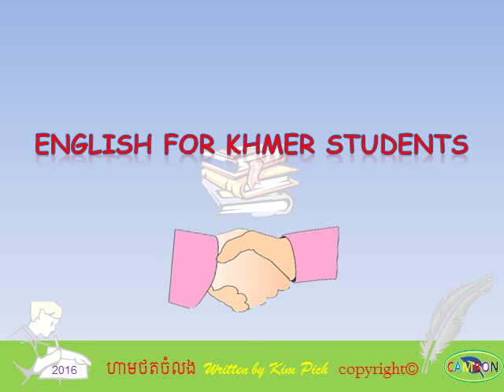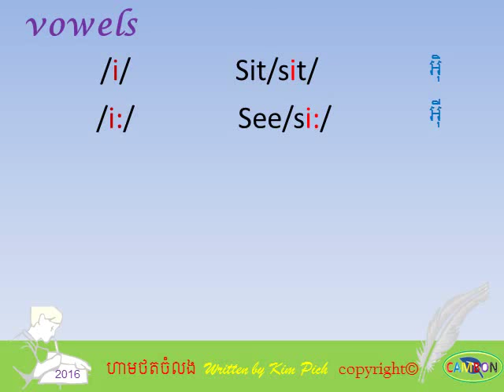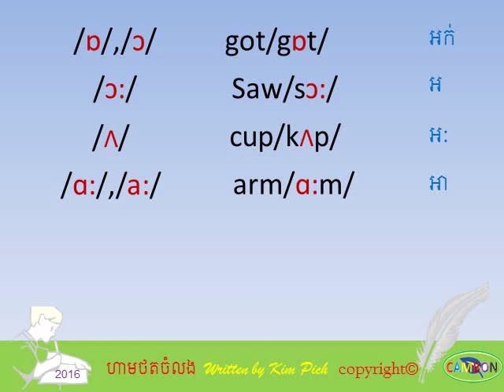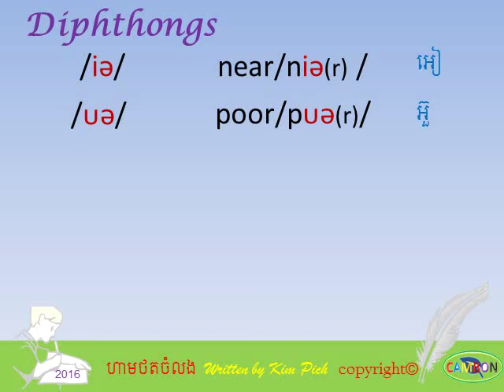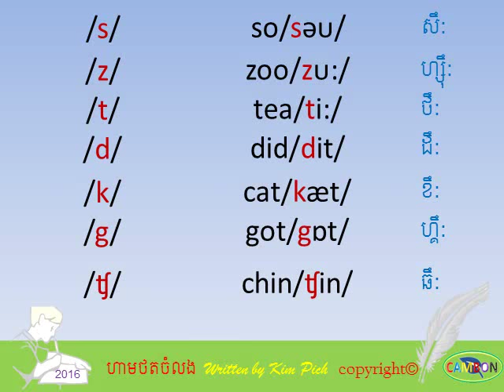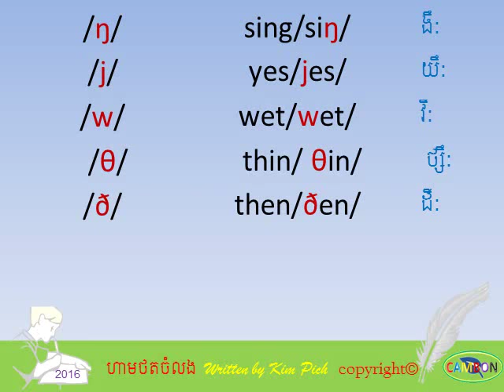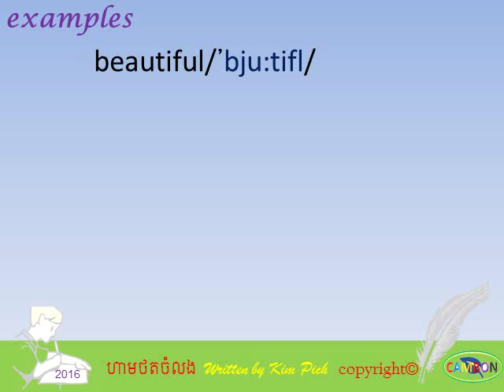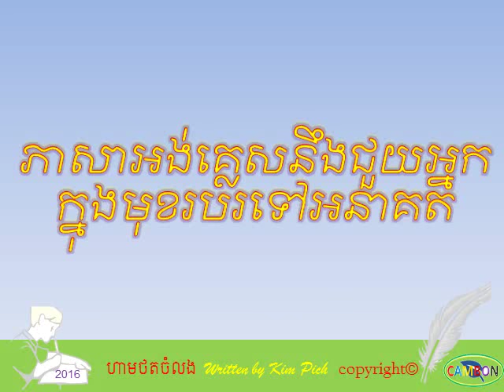Lesson12 Part1 Phonetic Symbols មេរៀនទី១២ ភាគ១ និមិត្តសញ្ញាអាន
រៀនអង់គ្លេសខ្មែរក្នុង​មេរៀននេះ និមិត្តសញ្ញាអាន
study english khmer in this lesson: the Phonetic Symbols

👉ពត៌មាន​បន្ថែមadditional information
📖ខាងក្រោម​ជា​ប្លង់ងាយ​ស្រួលស្វែង​រក​មេរៀនbelow are the lessons map

សូមប្រាប់ដល់អ្នកផ្សេងឱ្យ​រៀនផង រៀនអង់គ្លេសយូធូប។
study english khmer ​by Tr. kim pich of CambonService of How to study english fast,how to speak english well,. please enjoy learning english in khmer, study english khmer, study english grammar in khmer, english khmer conversation, english for cambodian, learn to  translate newspaper english to khmer, how to study english everyday, how to translate english to cambodian,​ how to speak english fluently, english tenses,​ english phrases, from the basic to the advanced.
please share to others, this is a good channel to learn english.
💖សូមប្រិយមិតុ្តជោគជ័យក្នុង​ការ​សិក្សាhave a successful study!